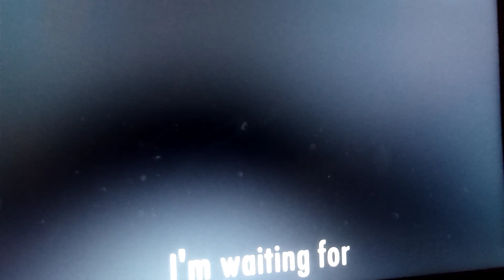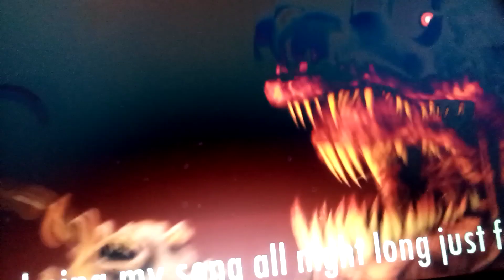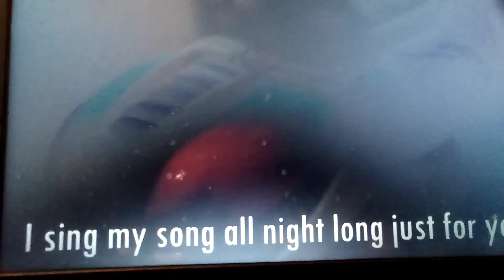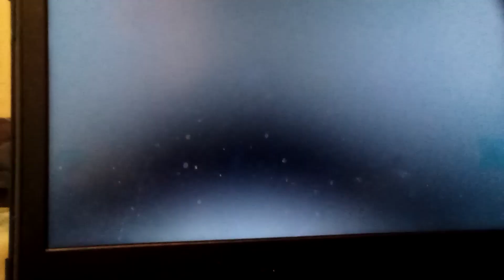I sing let me through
I just said it to the day since I'm bored